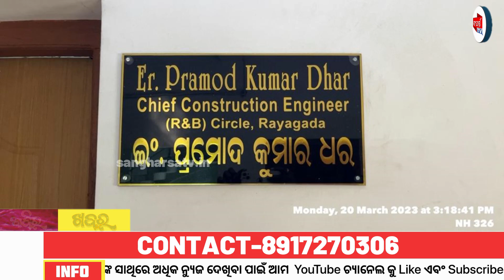ରାୟଗଡା ପୂର୍ତ୍ତବିଭାଗ ନିର୍ବାହୀଯନ୍ତ୍ରୀଙ୍କ କାର୍ଯ୍ୟାଳୟରେ ଚାଲିଛି ମନମୁଖୀ ଶାସନ